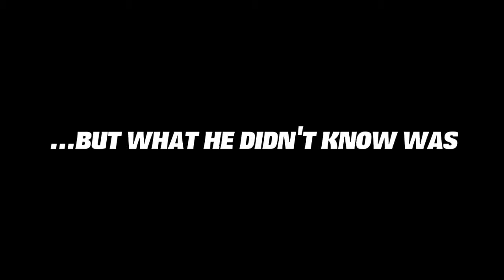The Bronze Handgun - A Short Action Film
This is a short action clip I made with BylzQQ! We posted the same video on our channels, that's why there is two of them on youtube.

I created the visual effects (gunshots, blood etc...) and the sound effects for them, BylzQQ put the clips together to form the final product, added music, text and other sound effects.

I used Adobe After Effects CS4 to make the visual effects, and Sony Vegas Pro 10.0 to add the sound effects and color correction.

In my opinion, the video itself is ok, but some of the audio messes up at times. Also there was some framerate issues with the camera, which made some parts a bit laggy...

I hope you enjoy the video! Please give a rating, it only takes a couple of seconds.